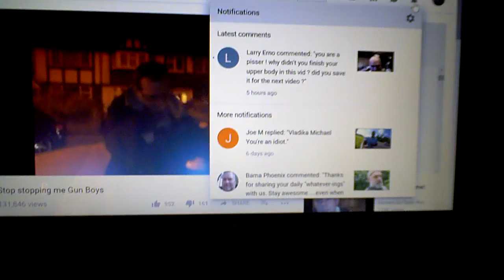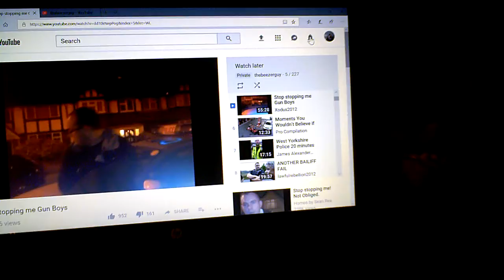my honey is out tonight...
so I am by myself for a few hours...  heh  heh  heh...